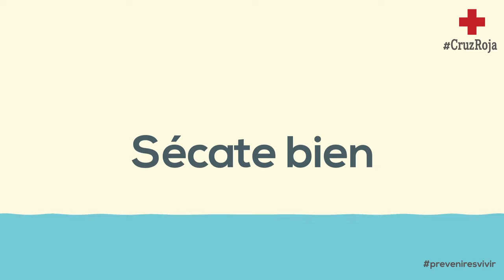Video-consejos Cruz Roja- Prevenir es Vivir - Protegete - Secate Bien